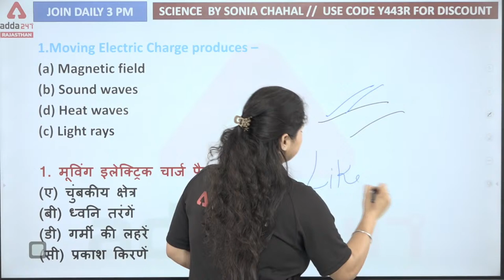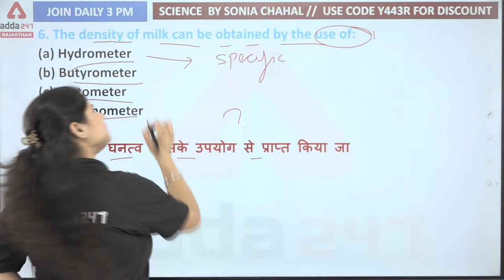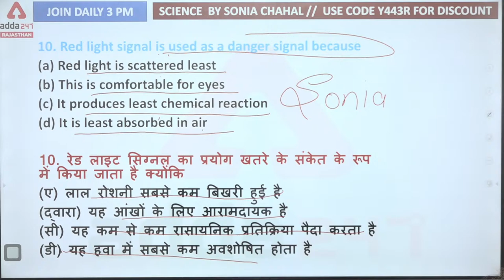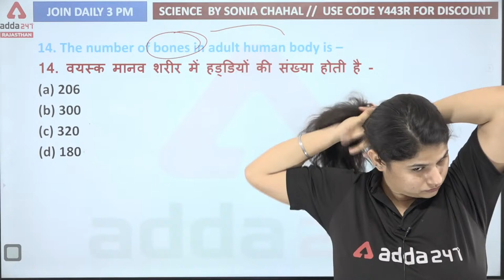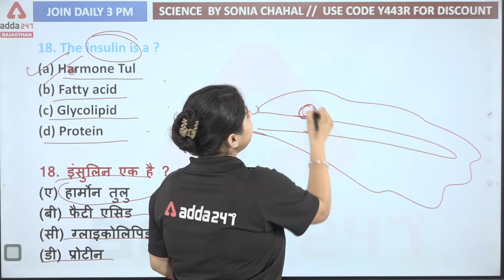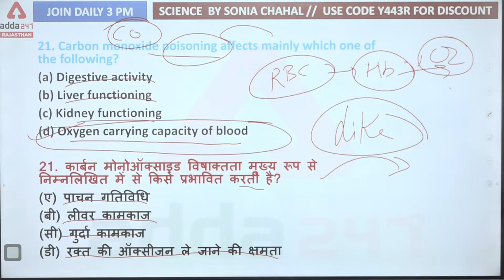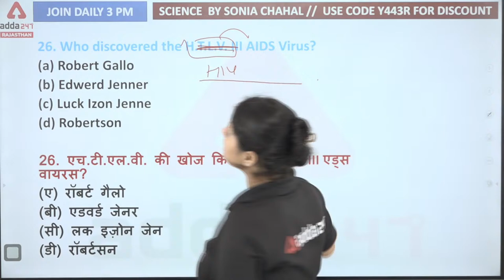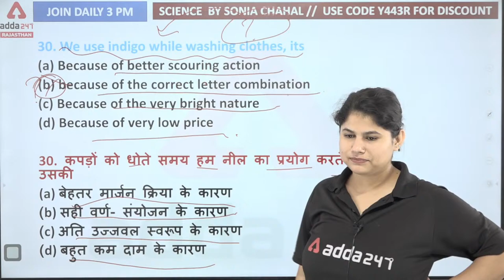Rajasthan Police Constable 2022 | General Science Practice MCQs | By Sonia Chahal #24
Rajasthan Police Constable 2022 | General Science For Rajasthan Police Exam | Practice MCQs | By Sonia Chahal | Rajasthan Police General Science Class |  Rajasthan Police General Science Questions |  Rajasthan Police General Science Syllabus | General Science Previous Year Questions

Adda Premier League
Join the League of Success